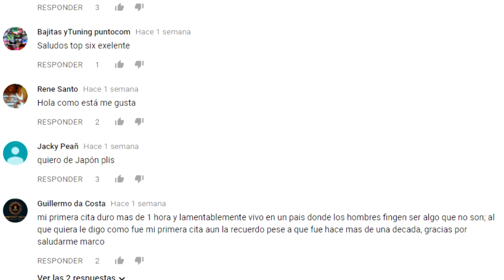SELENA GOMEZ y OTROS FAMOSOS CON ATENCIÓN PSlQUlÁTRlCA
3.- SIGUENO EN NUESTROS FACEBOOK